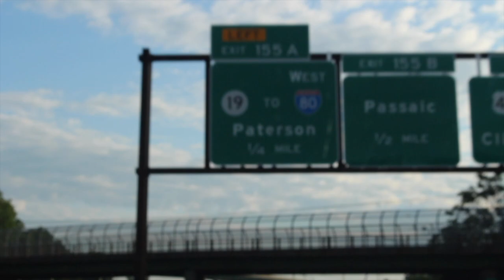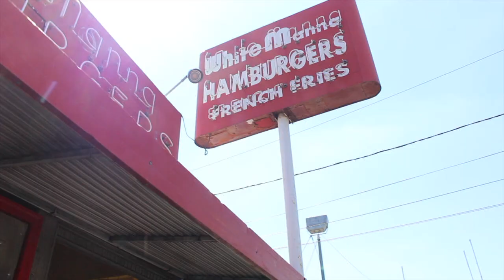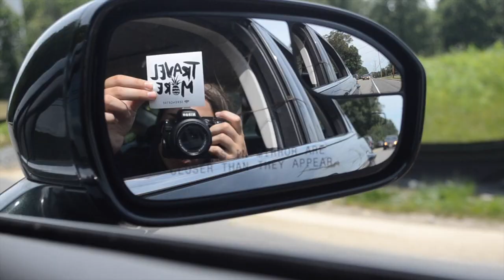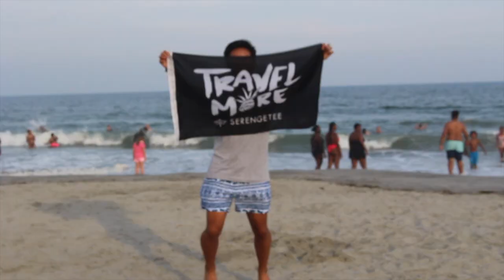ROAD TRIP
earlier this summer, one of my best friends and i had the idea to take a road trip all across our home state of new jersey. 19 hours and 338.7 miles later, this is the story of our journey.

to learn more about a really amazing company that supports artisans and charities from around the world, check out: